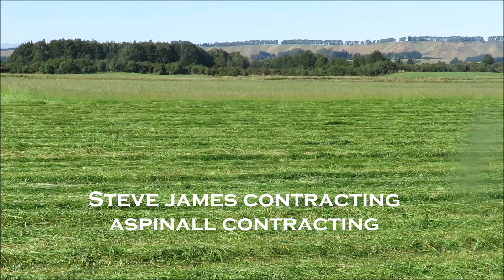Steve James Contracting & Aspinall Contracting Balage 2020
Steve James Contracting & Aspinall Contracting making balage on Kepler Farm in the Te Anau basin. Special thanks to Rocket for the ride in the Case Puma 240.